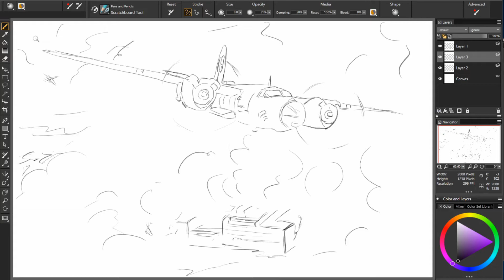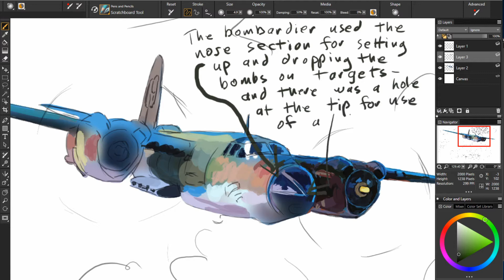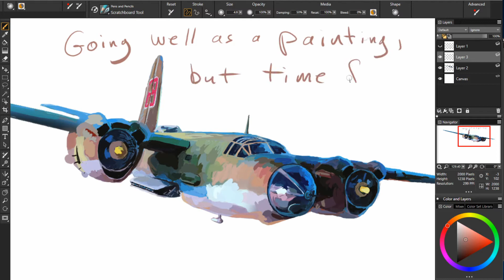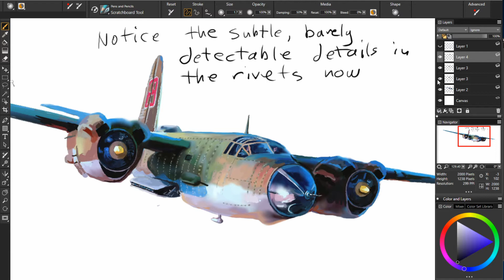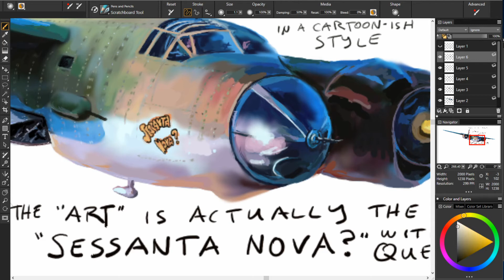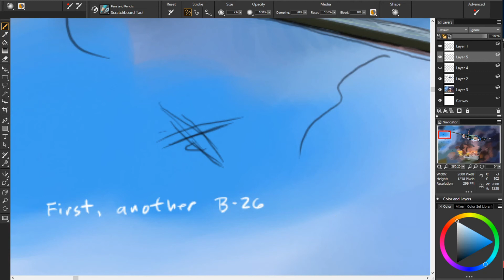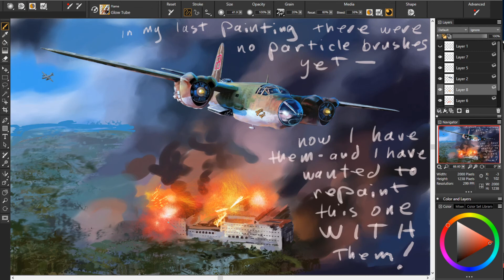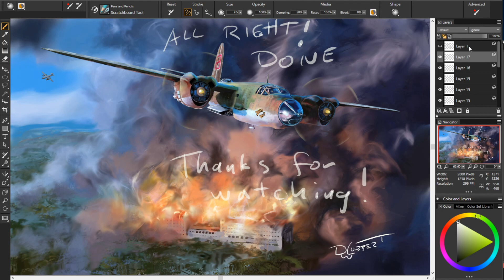83. "Sessanta Nova?" WWII Bomber, Easy Four Step Method Digital Painting Tutorial by David Luebbert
1. Sketch
2. Blocking in separate forms
3. Details
4. Final clean up

This is a LIVE repainting of art I did about eight years ago, of this historic aircraft, the "Sessanta Nova?".  I wanted to use the particle brushes that I did not have for the orginal.

FIND ME HERE:
SOFTWARE:
Windows 10